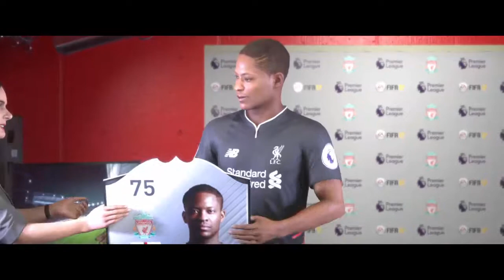Fifa 17 ⚽️ 39 ☞ Spieler der Woche [German Gameplay]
In der heutigen Folge von Fifa 17 spielen wir den Modus "The Journey" und erleben die Fußball-Karriere von Alex Hunter.
★Game ► Fifa 17 (The Journey)